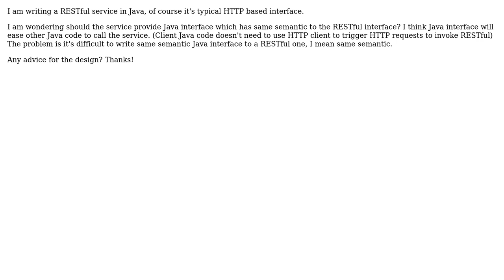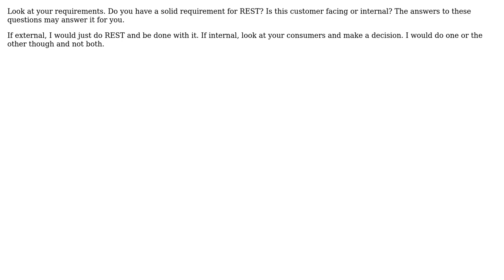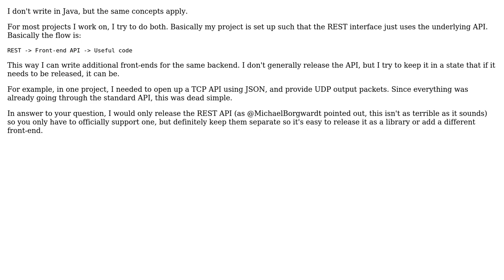Software Engineering: Provide both RESTful interfaces and Java ones? (4 Solutions!!)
Software Engineering: Provide both RESTful interfaces and Java ones?

With thanks & praise to God, and with thanks to the many people who have made this project possible! You are responsible for your own actions.